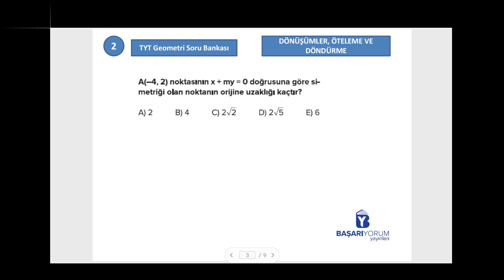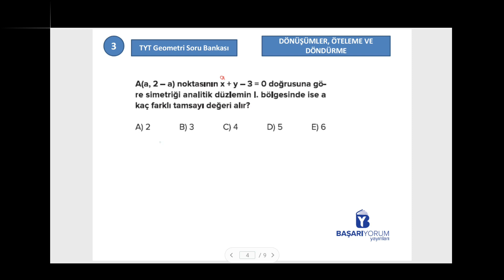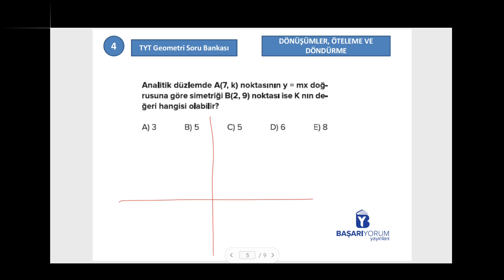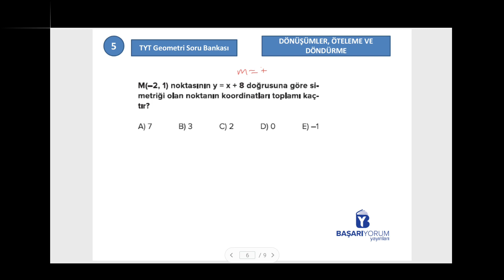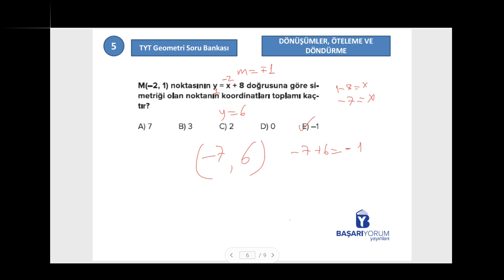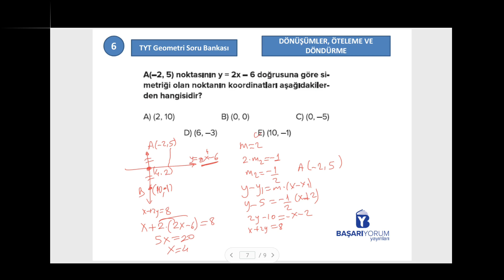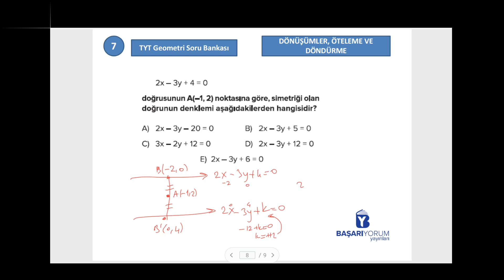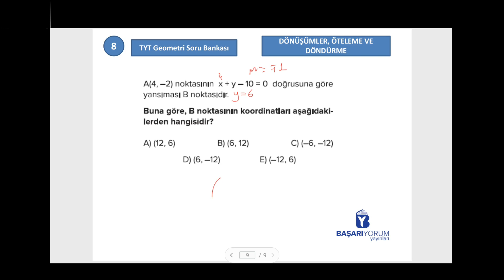TYT-AYT Geometri Soru Bankası • Sayfa 212